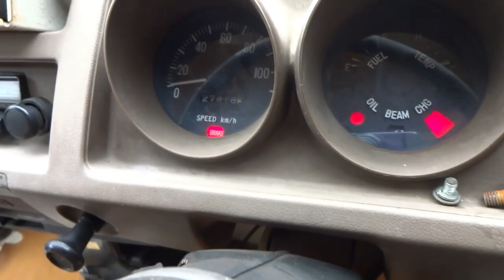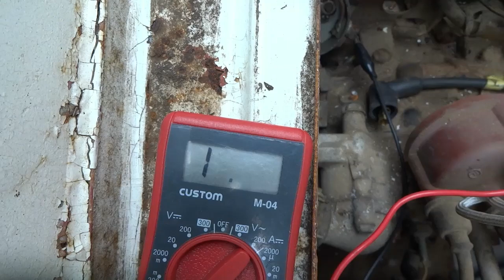ST20キャリーエンジン始動！